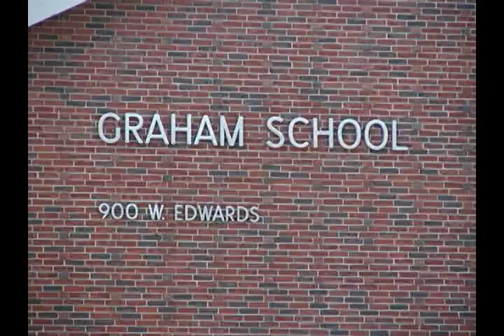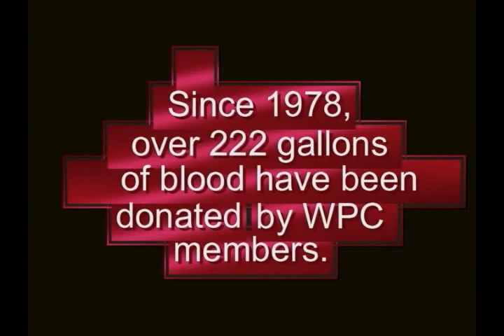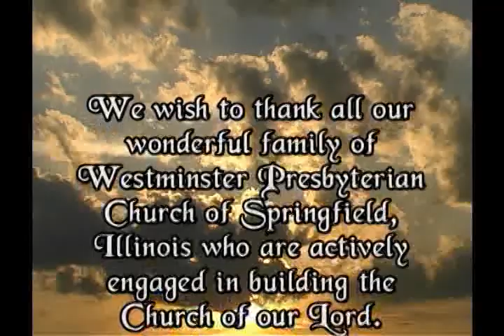wpc2001 Building our Ministry